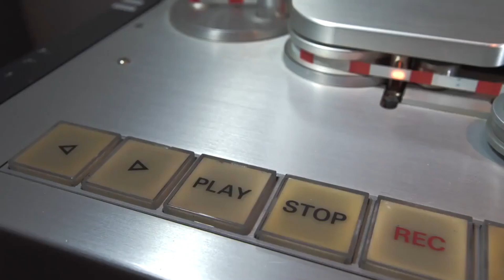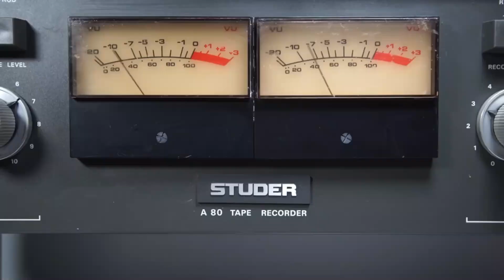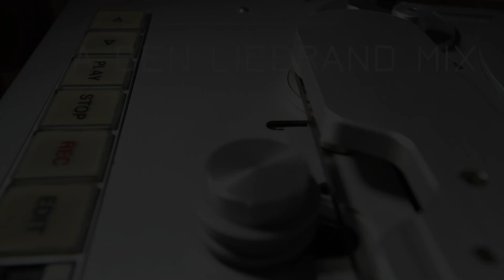BILLY FURY - HURTIN IS LOVIN - BBC / EMI Recordings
This was Billy's First Single release on the Parlophone Label for EMI on 22nd  January 1967. I think the B Side 'Things Are Changing' is a  much better recording in sound and content and would of perhaps faired better in the charts. Also to me the BBC Recording of this song is far better ?
'Hurtin is Lovin' was written by Peter and Gordon. The Single Version is Taken from the 2010 release on Peaksoft Records of The Complete Parlophone Singles Album.